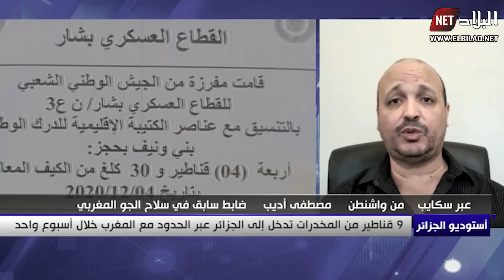أستوديو الجزائر : 9 قناطير من المخدرات تدخل إلى الجزائر عبر الحدود المغرب خلال أسبوع